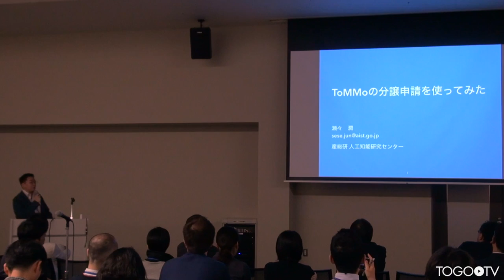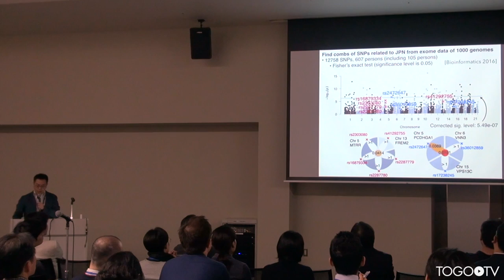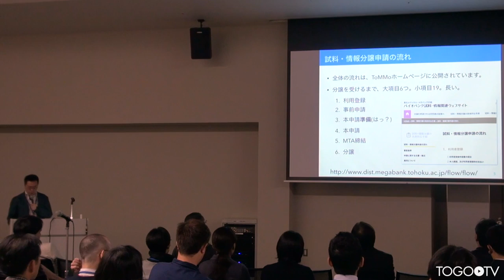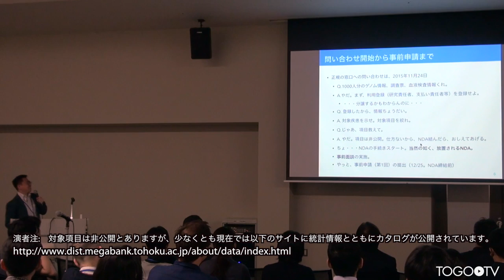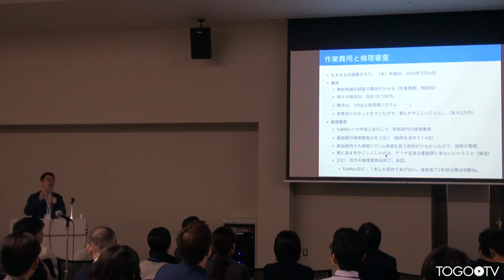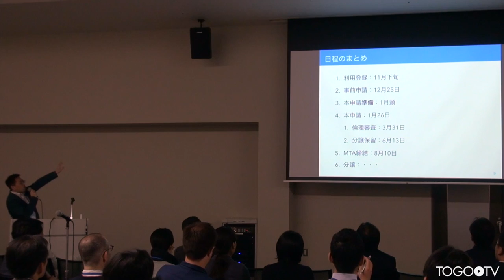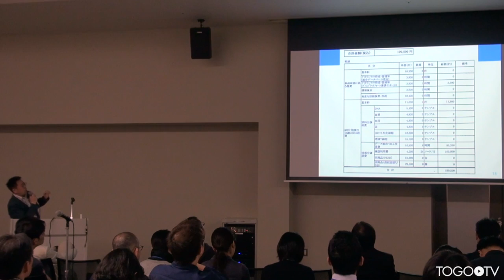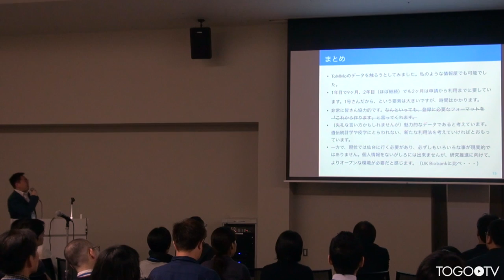東北メディカル・メガバンクを使ってみた @ NGS現場の会第五回研究会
本日の統合TVは、2017年5月22-24日に開催されたNGS現場の会第五回研究会から、産業技術総合研究所 瀬々 潤 氏 による「東北メディカル・メガバンクを使ってみた」をお送りします。約14分です。